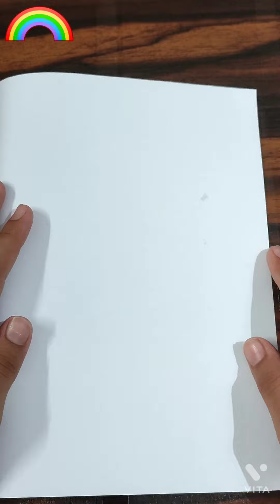diy unicorn🦄 squishy